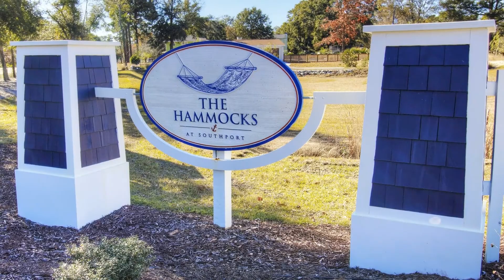Southport: 967 Softwind Way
Looking for a Virtual Tour of your residential or commercial property? Contact Fly4Pix today for more information and pricing, as well a list of the other services we offer.